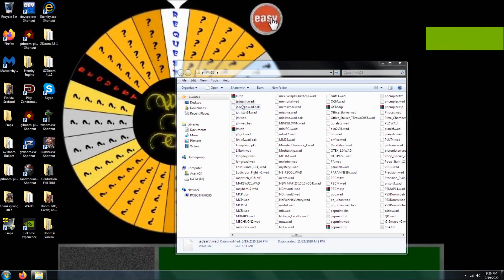Doom 2 Jade Earth UV with 99.9% in 1:56:22 (Green caves)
Kills (1,141/1,143) and 100% on items and secrets. Record for low health = 2. This level, designed by Joonas Äijälä, is "Jade Earth". This map has a lot of grassy caves. I know that this level is old and there is a lot of people who have already seen others play it but I decided to play this to get it out of the way.